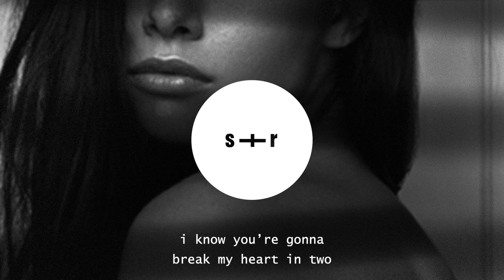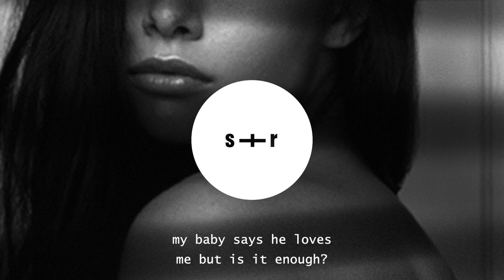Donnie - Thousand Miles (ft. Anastázie) (slowed + reverb + lyrics)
Thousand Miles (ft. Anastázie) (slowed + reverb + lyrics) by Donnie

Donnie - Thousand Miles (ft. Anastázie) (slowed + reverb + lyrics) - Lyrics

I know you’re gonna break my heart in two and run
My baby says he loves me, but is it enough?
Thousand miles still feel like home to us
Getting high, I think I’m going numb

I said I can’t feel my face, but I lied
You’re hot and cold, how will I survive?
You’re changing, and I laugh while I’m dying inside, ‘cause I’m not alive until you call my line

You know I’m not alive when you don’t call my phone
Silent treatment is killing, why don’t you talk?
Why don’t you talk?
Thousand miles, I don’t sleep until you call
I don’t breathe, I’m not alive until you call

Yeah
I’m going numb
I still wanna feel, so give me some

You’ve had my heart
And every single time you just took the part Yeah

I don’t need to see
So why I think of you with me?
I guess I can’t deny that I just loose my mind for real

I know that I have to move on, but I can’t
You make it hard for me to think and understand
I got addicted to this feeling, I want more, but then I know I have been there before